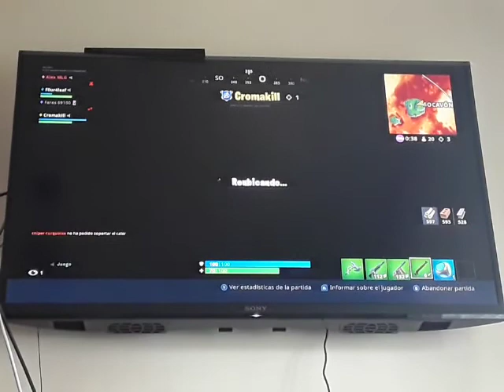FORTNITE - BATTLE ROYALE - Episodio #324: La despedida de la Entrega en el Centro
Hoy jugaremos al MTL de "El suelo es lava" gracias a que pasaron 12 días.